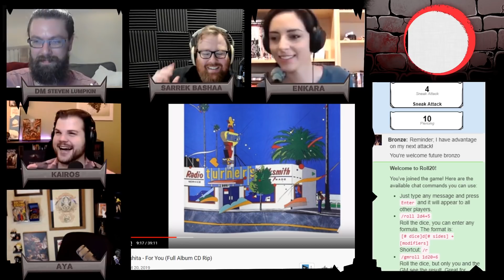Ursa Major | Sunfall Cycle Episode 47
The battle with Ursa has begun and it's one of the toughest fights we've enountered so far. It's almost like our DM designs mechanics like this for a living. So this should go lovely.

The Sunfall Cycle airs on Wednesdays for 2.5 hours an episode at 10 am PST, 1 pm EST, and 7 pm CET

You've seen Rollplay Oddballs, now get ready for our very own Dungeon & Dragons campaign. Inspired by Castlevania and Dark Souls, and possible influence by Amsterdam, this group of nerds is out to explore, get loot, and blast through any trouble together as a party.

Let me know what you thought about our Sunfall Cycle DnD campaign so far!

• Cox Omnimedia:
Founder/Executive Producer: Jesse Cox
Production Manager: Kristen Delgado
Animation: Daniel Tan

• Send your fan mail to:
Jesse Cox